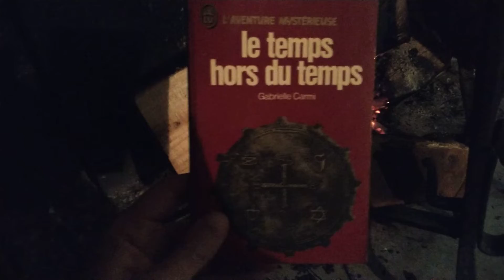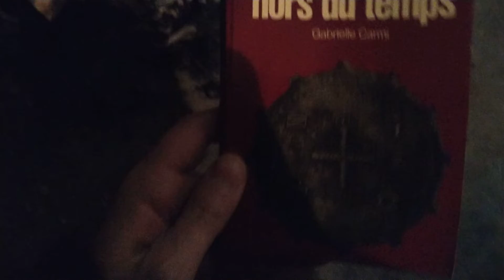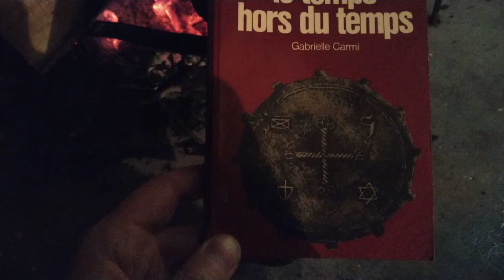Interview de Jean Luc Chaumeil par Mike Aldebaran Extrait Gabrielle Carmi La Massenie du Graal 2